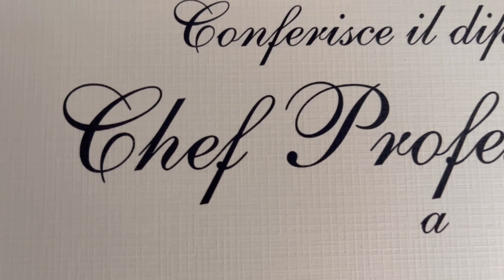Come cucinare le lenticchie - ricetta classica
Come cucinare le lenticchie - ricetta classica con informazioni sulle varianti per un classico di

Prodotti che uso:

UTENSILI

Sgusciatore per uovo
Essiccatore 250W
Abbattitore di temperatura
Coltello santoku Zelite 28cm
Coltello da macellaio Sanelli 36cm
Coltello Yanagiba da sushi
Coltello da disosso Zwilling
Posate nere
Roner souse vide 100 Inkbird
Vasca Roner
Macchina sottovuoto
Sacchetti per cottura sotto vuoto
Colìno “cinesino”
Artigli per pulled pork
Termometro Bluetooth per cottura Inkbird
Tubo per affumicare nel BBQ
Lotus grill
BBQ a gas Weber 1200
Vaporizzatore olio da cucina
Friggitrice ad aria Moulinex
Piastra inox yeppentaki
Tajine marocchino
Siringa per carni
Affumicatore
Campana per affumicare
Pietra per affilare coltelli
Affila coltelli economico
Masterpro pasta maker by Carlo Cracco macchina per la pasta
Divisa chef personalizzata
Tagliere con antiscivolo
Ceppo coltelli magnetico
Biberon per sferificazione
Ciminiera per Bbq e griglia

INGREDIENTI
Polvere di liquirizia
Panko
Semi di sesamo neri
Salsa di ostriche
Olio al tartufo bianco
Fiori commestibili (eduli o edibili)
Sake Mirin
Funghi Shitake
Katsuobushi (scaglie di tonno essiccate)
Agar agar alga gelificante
Riso Gallo venere
Riso per sushi
Aceto di riso
Alga Kombu
Alga Nori
Farina di Carrube
Alginato di sodio
Lattato di calcio
Cucchiaino per sferificazione

Chef Alex
Alessandro Marasco